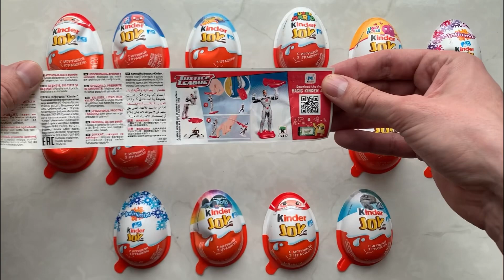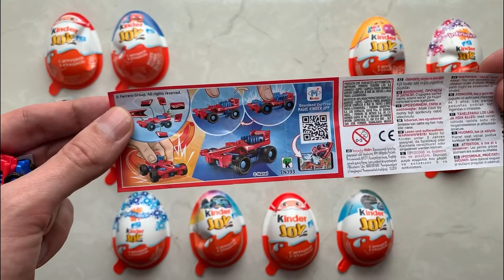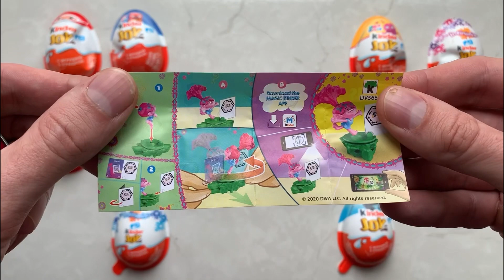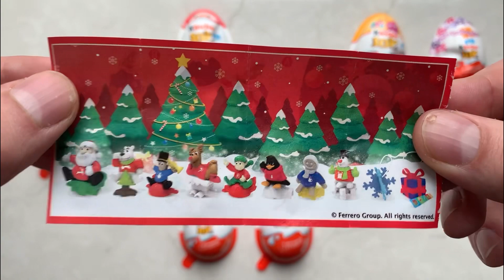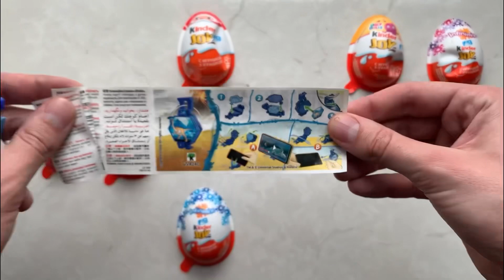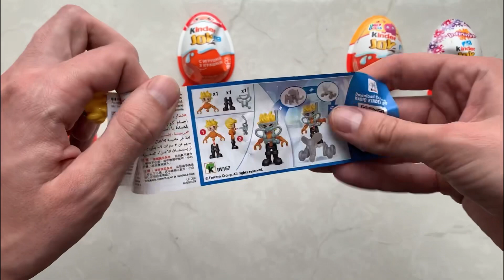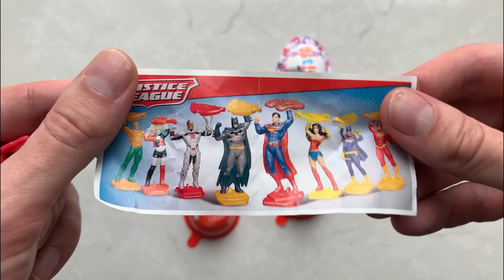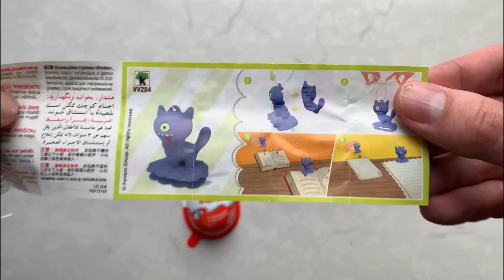Unboxing Kinder Joy Toys from all Coolest Collections in the World !!!